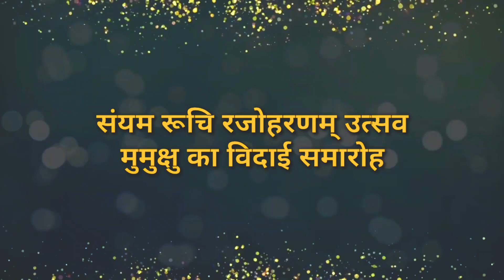Vidaai Samaroh || Saiyam Ruchi Rajoharanam Utsav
The video is based on heart touching bidaai moments of Mumukshu Ruchita Solanki

Video Credit :

Cinematography : Hakim Creations

Karjat Jain Sangh,Team Saiyam Ruchi & Ankur Jain

The video is strictly made for religious purpose, we have no intension to earn any money out of this video